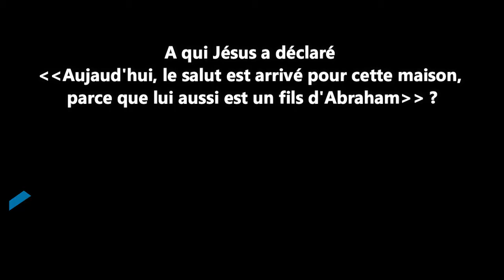quizz biblique - Le salut est arrivé pour cette maison, parce que lui aussi est un fils d'Abraham